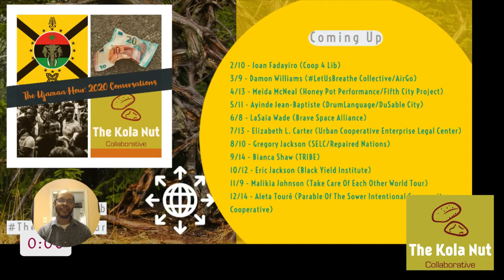The Ujamaa Hour S3E9 (Decolonizing Cooperative Education & Community Development) w/Gregory Jackson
MOVEMENT MONDAY: Tune in on Monday (8/10) at 7:30 pm CST as we interview Gregory Jackson, Project Lead of Repaired Nations and 2018 Equal Justice Works Legal Fellow with Sustainable Economies Law Center. Greg is an Oakland native with family history in the city spanning three generations who is deeply committed to achieving economic equity in the East Bay through collective ownership and democratic decision-making. This commitment to the equitable distribution of resources and decision-making authority led him to focus his law school research international cooperatives and develop a pilot initiative for youth-led cooperative development during his internship with Sustainable Economies Law Center.

Greg co-founded Repaired Nations which focuses on building wealth in Black communities by giving youth the tools needed to remain rooted in those communities including access to land and capital. Through book club study groups, workshops, and trainings, they educate and inspire communities to engage in cooperative endeavors while providing practice skills for collective ownership and repairing the harm created by colonization and oppression. Greg also serves as Board President of East Bay Permanent Real Estate Cooperative, a democratic, People of Color led cooperative that takes land and housing off the speculative market to create permanently affordable, community controlled land and housing.

On this episode, we explore how Greg originally became rooted in the principles of cooperation he shares with others; examine why a culturally rooted cooperative education is necessary for Black communities; and reflect on what cooperative educators must do to ensure that the next generation of cooperators has access to the tools they need to exercise, agency, autonomy, and self-determination.

On the recap, we discuss Coop 4 Lib’s foray into curriculum design; share an upcoming event which explores the use of cooperatives to support parents and children; and consider the relationship between social practice, community organizing, and political education. Tune in.

*Initially broadcast August 10, 2020 via Facebook Live to Kola Nut Collaborative at 7:30 pm